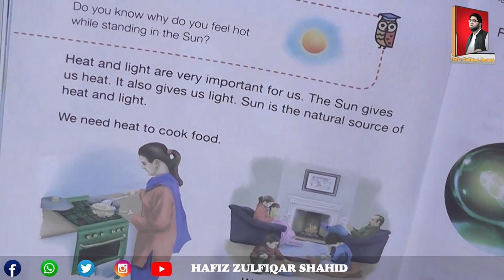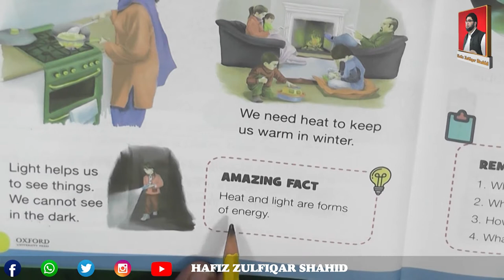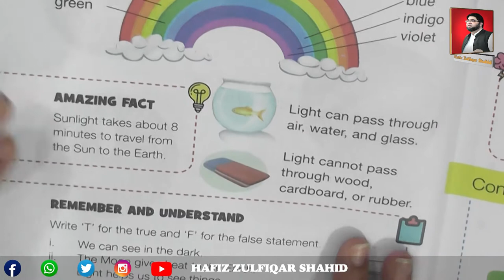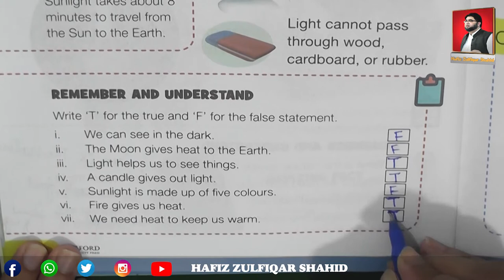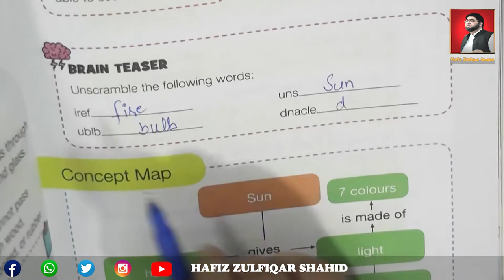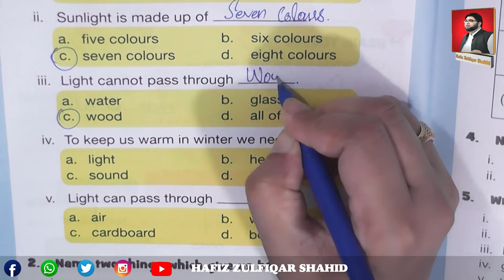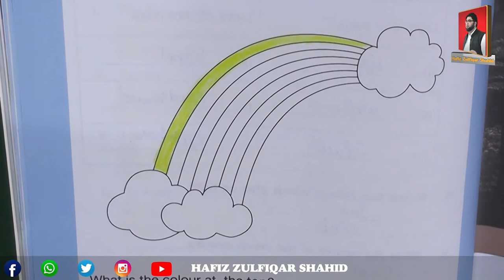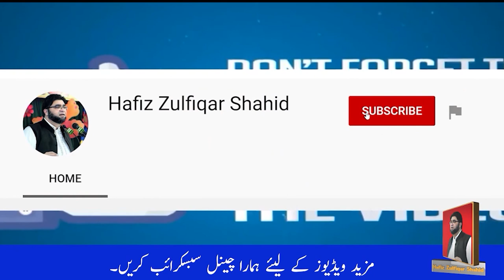Grade 1 |E| Miracles of Science | Unit 7 Heat & Light Page 58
Grade 1
|E| Miracles of Science
Unit 7
Heat & Light
Page 58